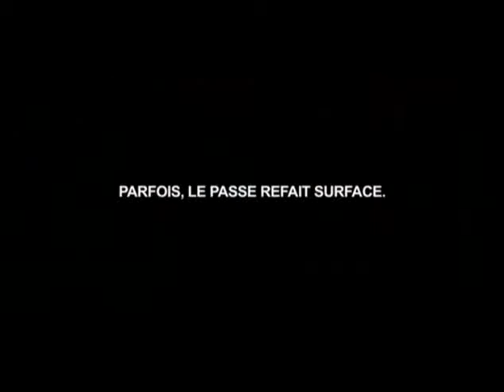En eaux troubles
Bande annonce du film "En eaux troubles"